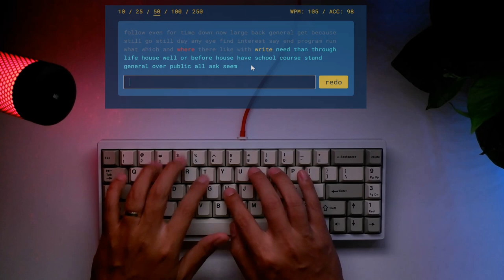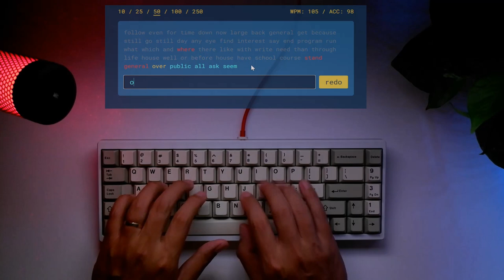Late night typing - Episode 1: Keycult 1/65 Rev 1 with Alpaca switches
Keyboard specifications:

- Case: Keycult 1/65 Rev 1
- Plate: Polycarbonate
- Switches: Alpacas
- Springs:  62.5 Sprit
- Lube: Krytox 205g0
- Stabilizers: Durock
- Keycaps: OG Doubleshot